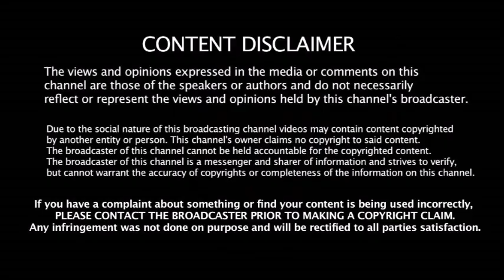இந்த விஷயம் மட்டும் நடக்கலைனா இந்தியாவை எளிதில் வீழ்த்திருப்போம் - Faf Du Plessis